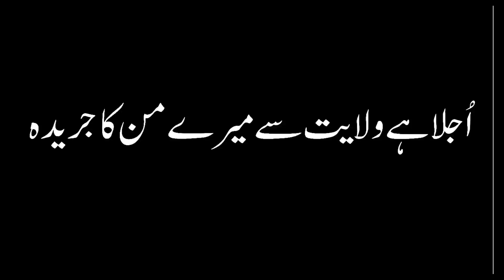Zakir Shaukat Raza Shaukat Na Doosra Allah Na Muhammad ( S.A.W ) Na Ali ( A.S ) Hai